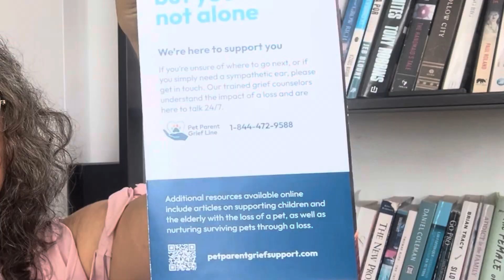Coco nos deja con muchos recuerdos / Nunca nos preparamos para ese último día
Understanding loss and what happens next “
The feelings are your own but you are not alone “
Pet Parent Grief Line 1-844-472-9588